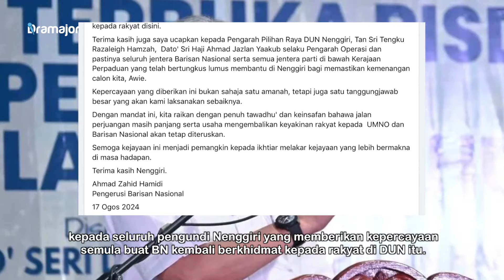SELEPAS BN Menang Besar Di PRK Nenggiri! Begini Respon Zahid Hamidi!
Presiden UMNO, Datuk Seri Dr Ahmad Zahid Hamidi berkata, UMNO dan Barisan Nasional perlu meraikan kemenangan di DUN Nenggiri dengan penuh tawadhu' dan keinsafan bahawa jalan perjuangan parti masih panjang untuk rakyat. Katanya, kemenangan ini juga adalah pemangkin dalam meneruskan usaha mengembalikan keyakinan rakyat kepada UMNO dan BN.